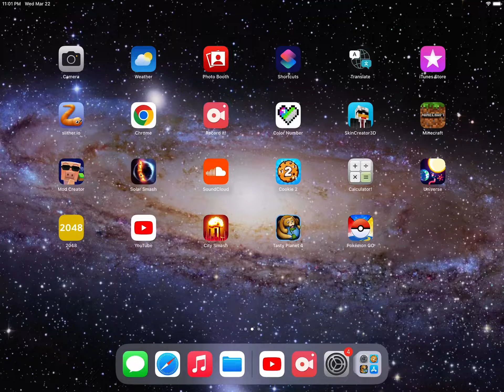Remake of sonic series | sonic 1 part 4: labyrinth zone